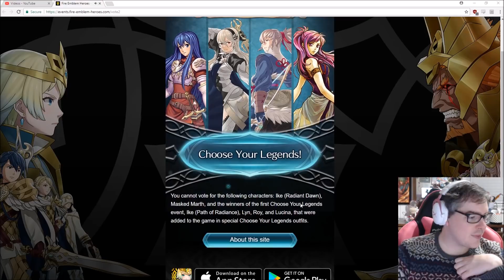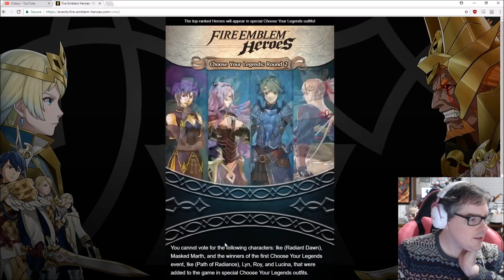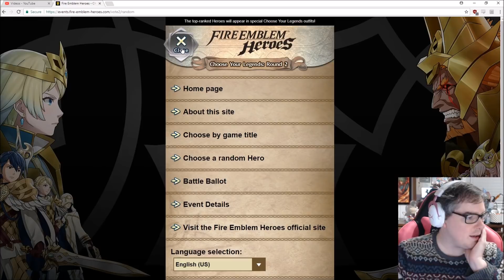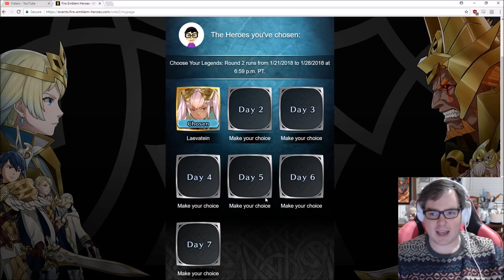Fire Emblem Heroes: Choose Your Legends 2 And My First Choice